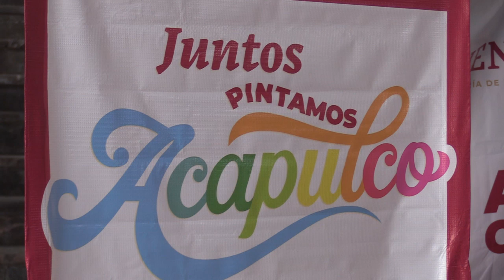RTGnoticias | Se extiende estrategia “Juntos Pintamos Acapulco”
La Subsecretaria del Bienestar del Gobierno del Estado, Hilda Rut Lorenzo Hernández encabezó una reunión con ciudadanos donde les explicaron los beneficios del programa Federal Juntos Pintemos Acapulco.